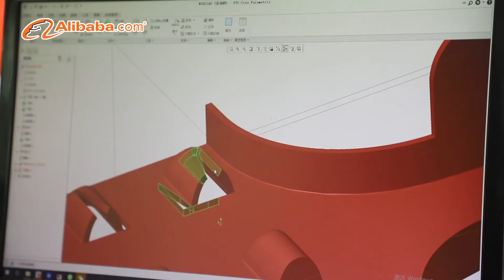GUANGDONG LIJIN STORAGE EQUIPMENT CO.,LTD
Guangdong Lijin Storage Equipment Co.,Ltd is one of leading and professional racking system manufacturer in China, specialized in making and suppling various storage racking and shelving system, such as pallet racking, shelving, mobile racking, mezzanine,cantilever racks,pallet live,pushback,and radio shuttle racking and more.